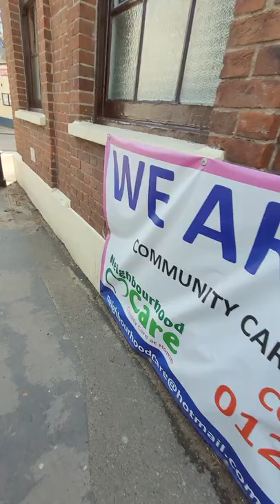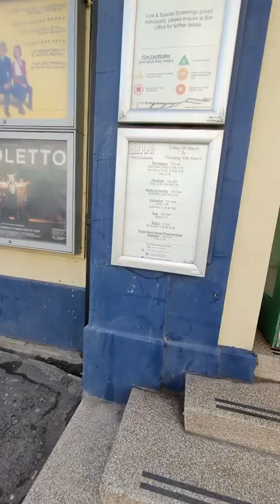A walk around Burnham on sea part 2